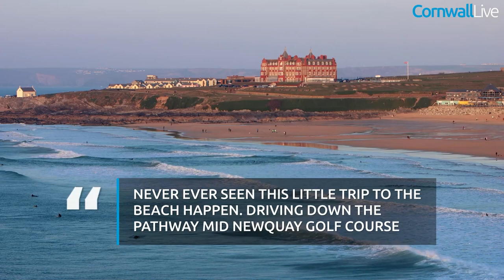Cliff path driving fail at Newquay in Cornwall is silly season's 'best yet'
Just when we thought we may finally get a quiet couple of days on the silly season front, the team at Craftworks Kitchen in Wadebridge have shared a cracking video taken earlier this week of a vehicle that looks like a Volvo XC40 somehow getting in a muddle on the path at the golf course next to Fistral Beach.

The video shows the vehicle hopelessly shunting back and forth and blocking the whole path. All the while beach-goers and cliff walkers look on confused as to how the driver got themselves in that much of a mess.